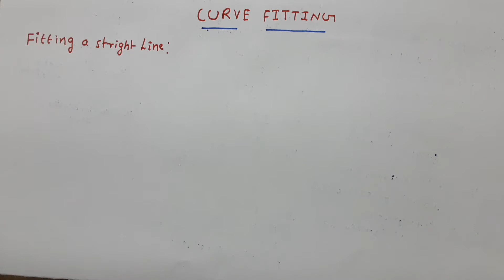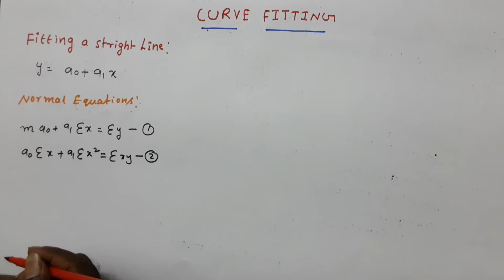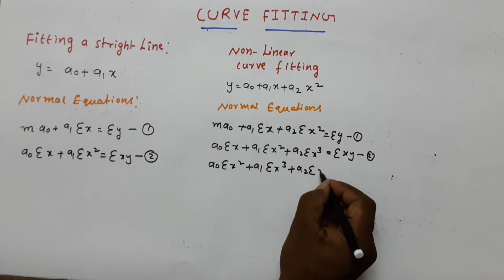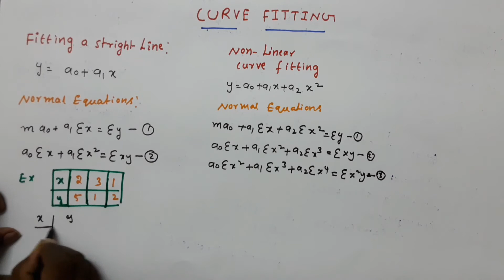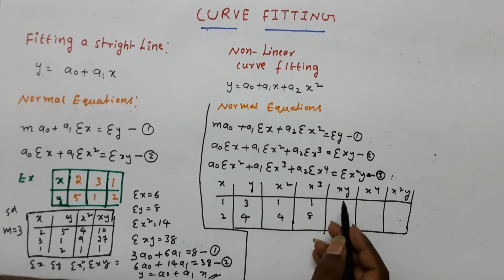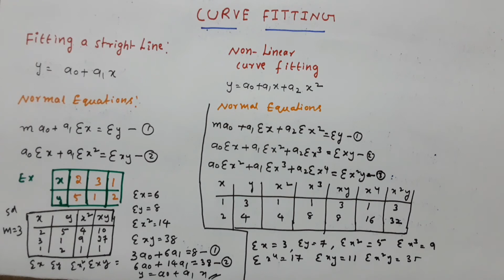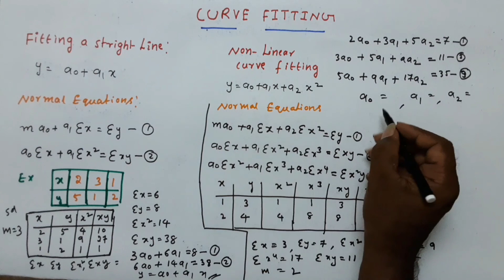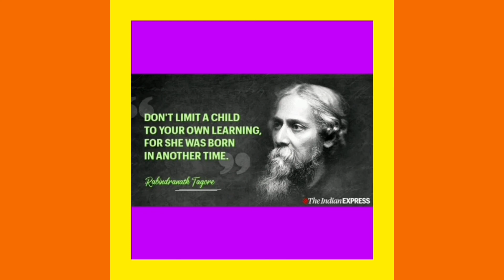U2-2-CURVE FITTING:STRIGHT LINE AND NON LINEAR EQUATION(PROBULITY AND STATISTICS)